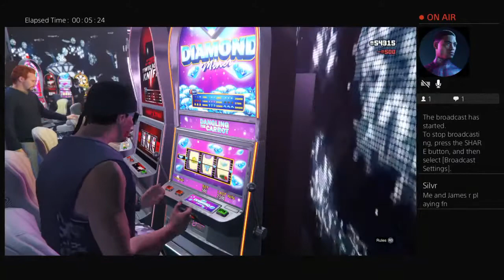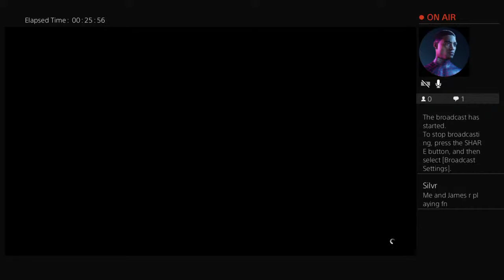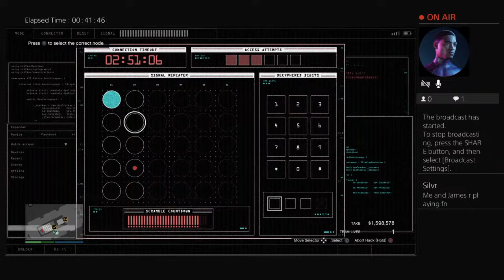Please subscribe gta5 no commentary